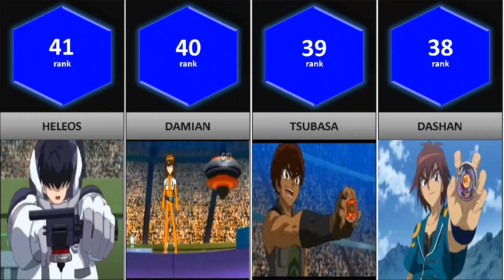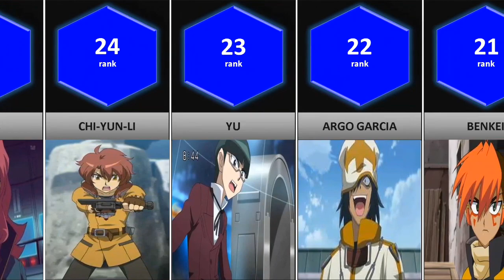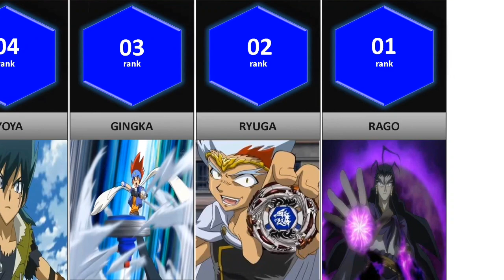The Top Strongest Beyblade Characters.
Hi it is data vice comparison channel.

comparison top strongest beybladers in beyblade metal fury series.